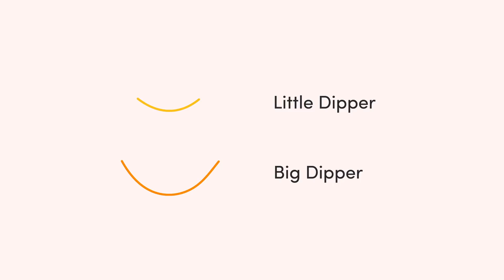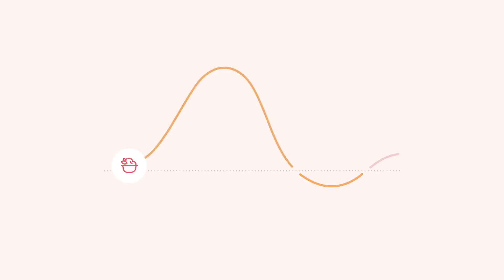Blood sugar dips: Our newest study reveals why some people feel hungry all the time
New results from our PREDICT study, published today in the prestigious medical journal Nature Metabolism, show that ‘big dippers’ - people who experience big dips in blood sugar levels several hours after eating - end up feeling hungrier and eating hundreds more calories during the day than ‘little dippers’ whose responses are smaller.

Our research is finally starting to open up the black box between diet and health. Something as simple as knowing whether you’re a big dipper or little dipper could be a key component to understanding the right food for your body, and taking back control of your health and weight.

ZOE now offers an at-home test and program using this breakthrough science to measure whether you’re a big or little dipper and provide personalized advice on the foods that are right for your body.

Find out more and start the journey towards discovering the best foods for your unique biology